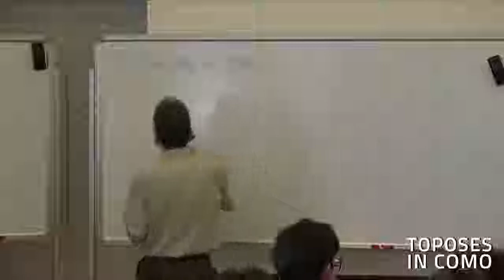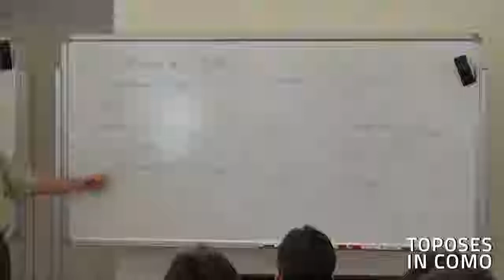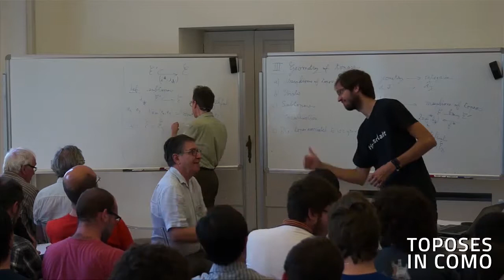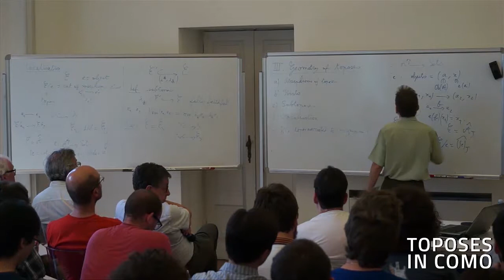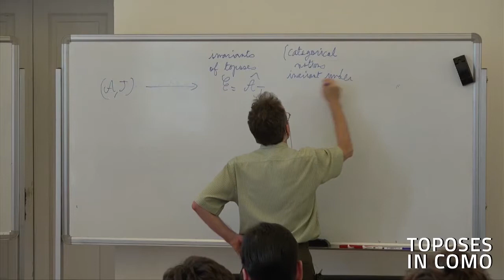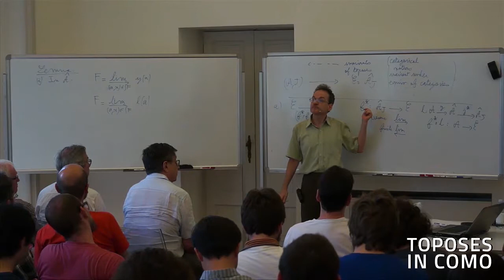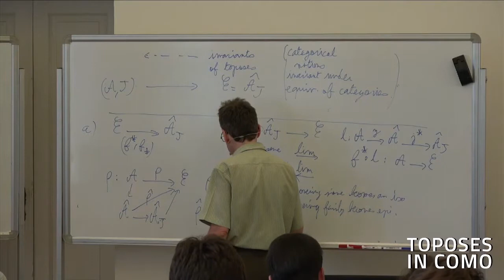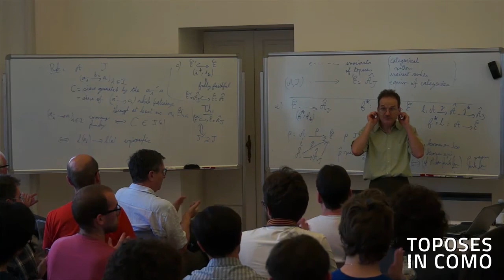Laurent Lafforgrue - Grothendieck toposes as generalised spaces (part 3)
Grothendieck toposes as generalised spaces
Laurent Lafforgue - IHES

We will present the basic denitions and results of Grothendieck toposes theory, as it was developed in SGA 4.

First part (two hours):
- Sites and associated toposes
- Giraud's theorem
- Representability critera

Second part (two hours):
- Morphisms of toposes
- Subtoposes
- Canonical and subcanonical topologies